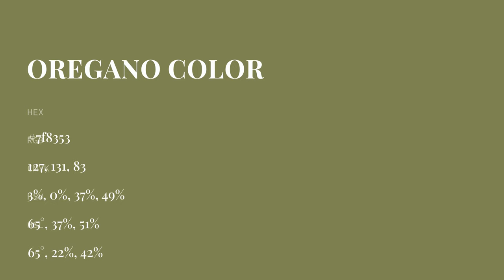Oregano color 7f8353 hex color - Yellow color - Cool color 7f8353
What color is Oregano ? 7f8353 hex color - Yellow color - Cool color 7f8353

Hex 7f8353 Color Code is also known as Oregano color.